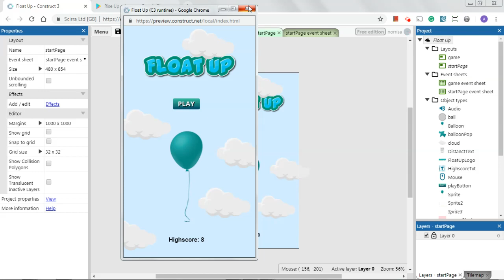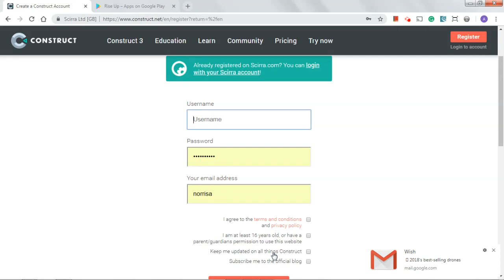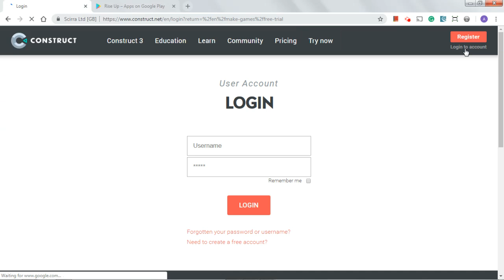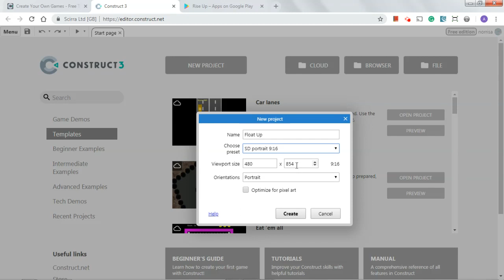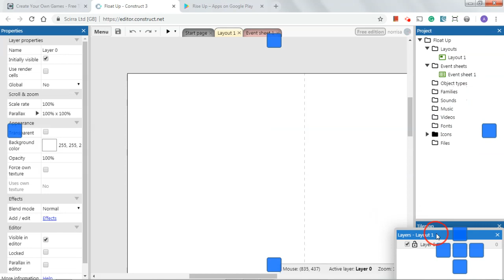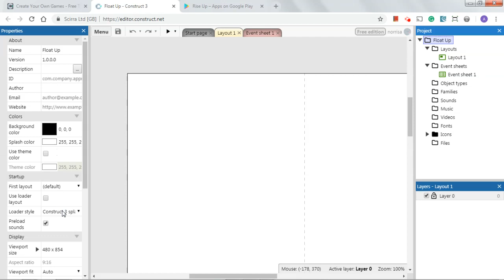1. Float Up HTML Construct 3 Tutorial - Rise Up clone(ish)